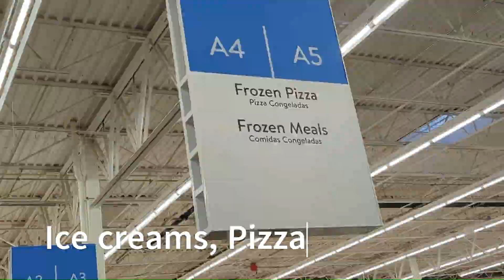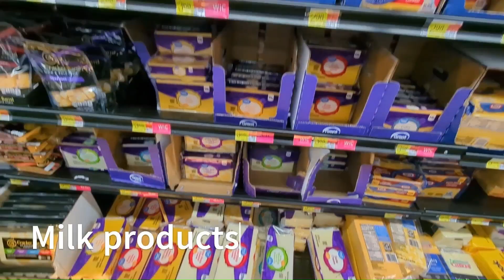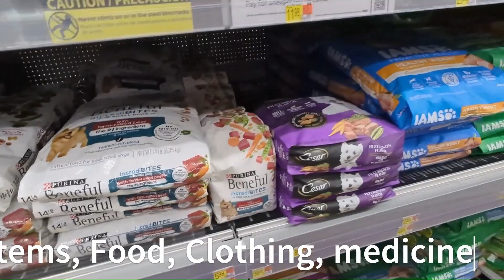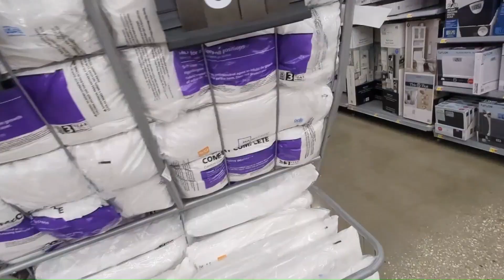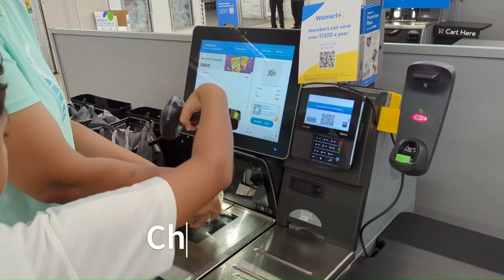WALMART| Inside world's largest Store| दुनिया की सबसे बड़ी दूकान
Step into the retail giant, Walmart, with us as we explore the colossal shopping experience in the USA! 🛒 Uncover the secrets of this megastore, from groceries to electronics, fashion, and more. Walmart is not just a store; it's an American shopping phenomenon.

🔍 Video Highlights:

🏢 Overview of Walmart Stores
🛍️ Shopping Variety and Departments
💳 Exclusive Walmart Brands
🌐 Technological Innovations
🌎 Walmart's Impact on Local Communities
👀 Join us on this shopping extravaganza, discovering why Walmart is more than just a store—it's a way of life!

Your queries,  Related questions :-
Is Walmart the biggest retailer in the world?
Who is the #1 retailer in the US?
Why is Walmart the world's largest retailer?
Is Walmart the largest online retailer?
Why is Walmart changing their name?
Where is the largest Walmart store located?
When did Walmart change to Walmart?
How many stores does Walmart have?
Is Walmart or Amazon the largest retailer?
Who is the biggest retailer in the world?
Who is the largest retailer in America?
Who has the most retail stores in the US?
Which country has the largest retail?
Who is the most profitable retailer in the world?
What is the #1 online store?

USA B1-B2 Visa All You Want To Know | How to Fill DS-160 | Visa Appointment | Interview Questions

I use following equipment's:
Google Pixel 7 Pro

Go pro Hero 11